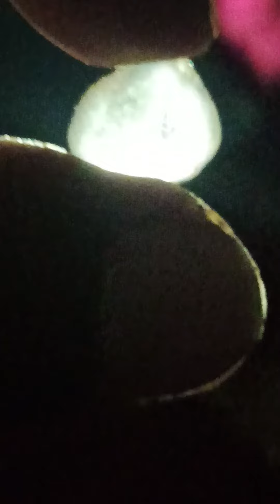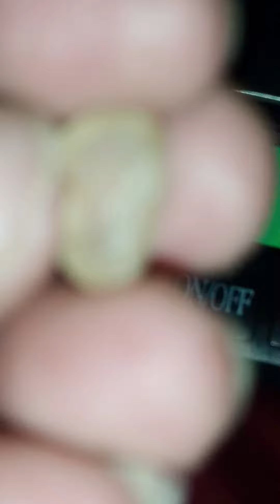hunting ceylon saffarie jems stone want to be contacted